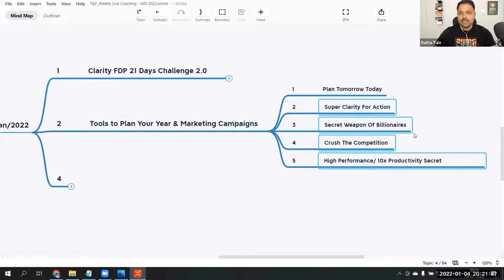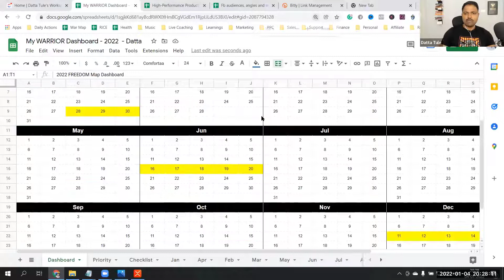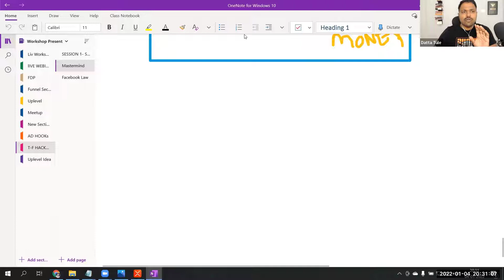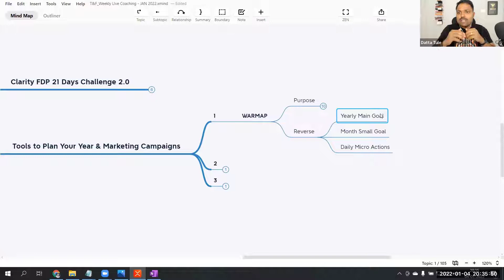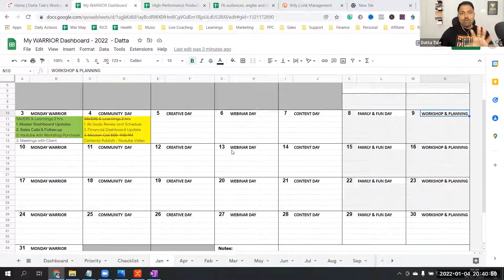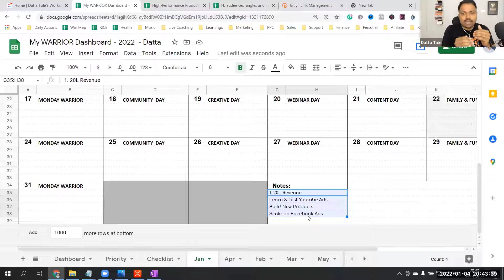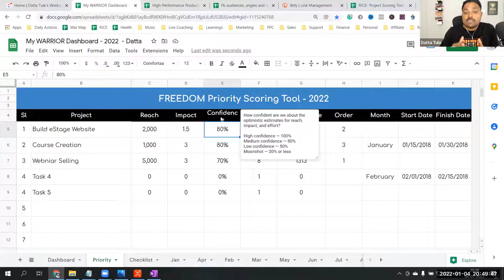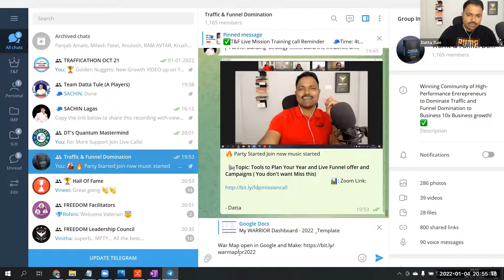Powerful Tools To Plan Your Year For Massive Success | Datta Tule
Do you want to plan a whole year in advance and achieve goals for massive success? So in this video, we shared some powerful tools to grow and track your business success.

Using these powerful tools you can plan your week, month, and a whole year of business plans and actions. These tolls not only help you to manage your business but you can also track your business Investments and Business ROI so you can take calculated risks and manage finances easily with the help of data.

There is one saying if we can't track our success then we can't grow. So try to track maximum things in business as well as life. If you can track then you are able to make the right decisions and able to predict your business success.

So watch this full video, because these tolls can literally help you to grow business effectively and to increase productivity in your personal life.